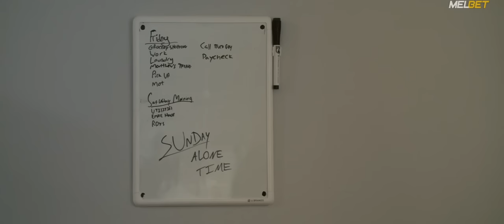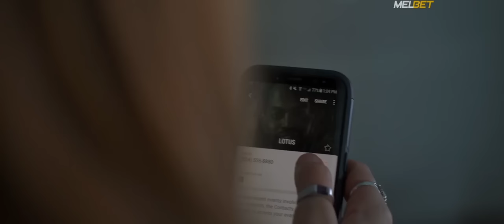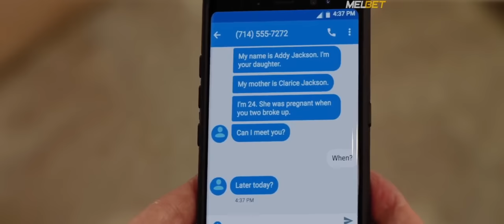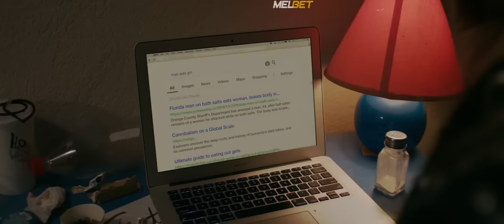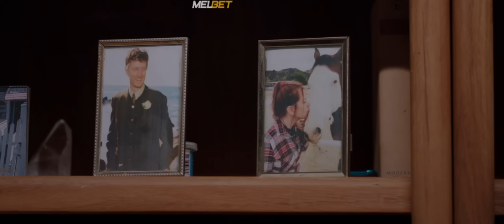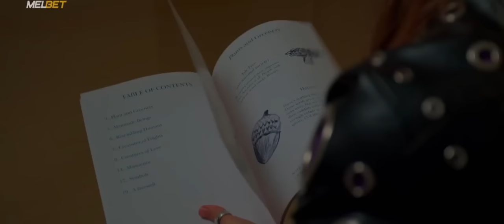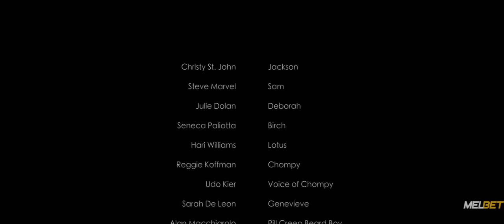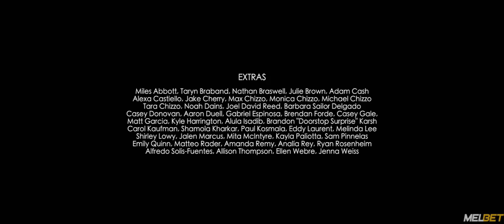Chompy & The Girls - Filme de Terror Completo Dublado | Rec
Uma mulher perturbada encontra seu pai pela primeira vez e seu encontro vai de estranho a alarmante quando testemunham um homem engolir uma menina inteira.